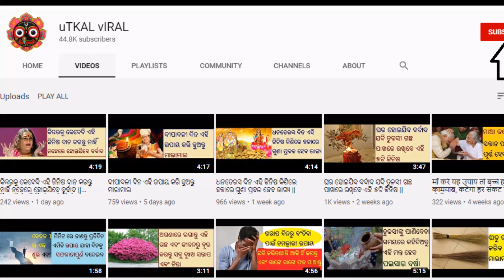ଘଟଗାଁ ମା ତାରିଣୀ ପୀଠର ରହସ୍ୟମୟୀ ଅଲୌକିକ କିମ୍ବଦନ୍ତୀ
No one has come empty handed from Maa’s temple. Maa has always answered the prayers of her devotees. Maa’s has given each one of them what they deserve to get. Maa needs nothing from her devotees except few things like dedication, pureness and love.Maa needs no elaboration, expensive preparation from us. She needs few inexpensive and common things from us. There is a saying and it has been proved also, whoever has prayed Maa and offered her a coconut on Tuesday or Saturday, Maa will fulfilled the desire of her Devotees.No where in this world one can see such a miracle. If one gives a coconut on the name of Maa at anywhere in Odisha then it will be carried to Maa Temple without any hesitation.
ghatgaon ghatgaontarini ghatgaon tarinipitha#keonjartarinipitha#maatarini#touristplace#keonjhar#keonjhartouristplace#